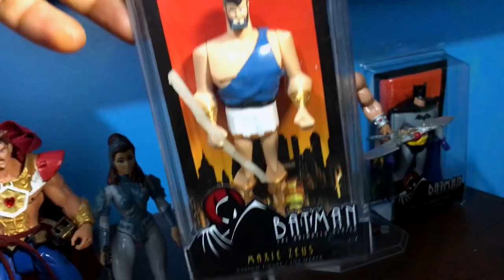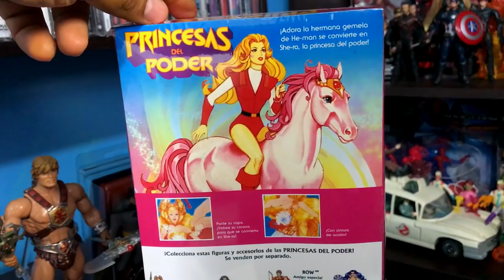Coleccionista Xorge Custom personalizando juguetes y mas ★ juegos juguetes y coleccionables ★